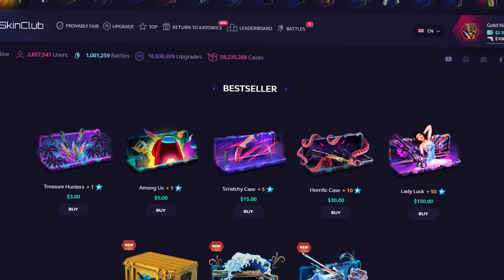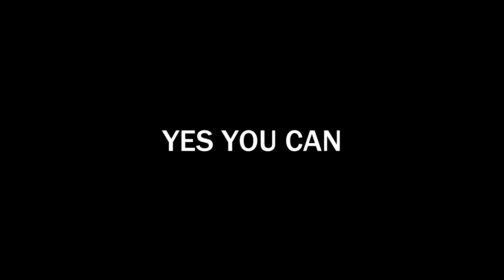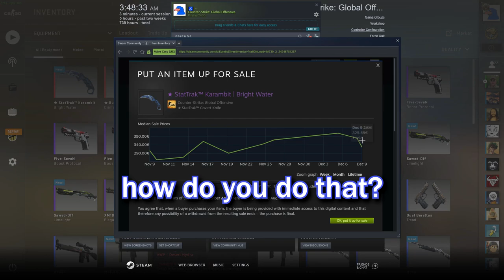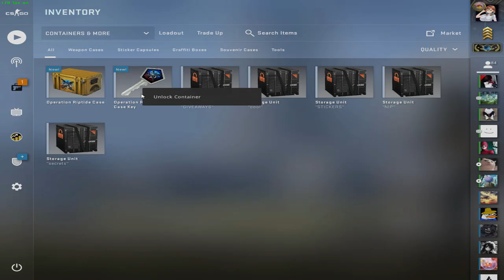I unboxed 6 knives in 1 video.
(be 18 or above)
SAPPHIRE?! SAPPHIRE?! YES?! NO?! MAYBE?!